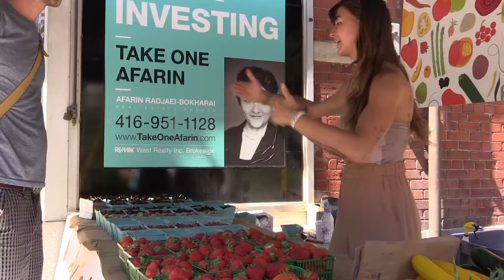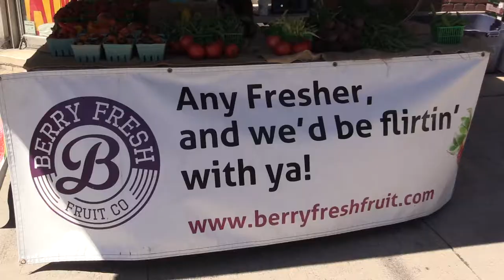CityShorts - big city, little stand